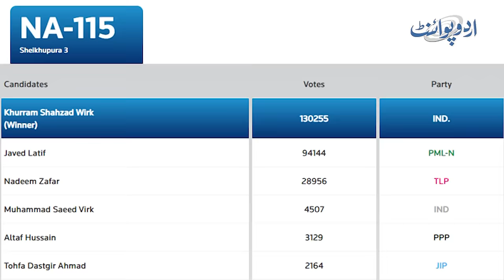Khurram Shahzad Virk Interview - Mian Javed Latif Mujhe Apni Taqreeron Mein Bacha Kehta Tha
Khurram Shahzad Virk Interview - Mian Javed Latif Mujhe Apni Taqreeron Mein Bacha Kehta Tha - Dekhlo Phir Bache Ne Kiya Haal Kiya

Anchor: Usama Chaudhry